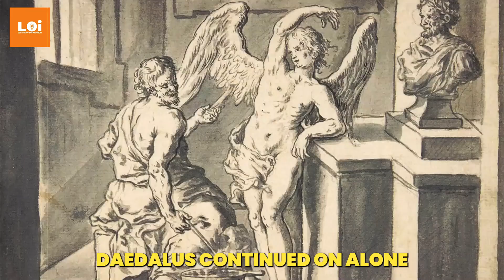The Untold Story Of Daedalus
Discover the secrets behind the creation of the infamous Labyrinth, a maze designed to contain the fearsome Minotaur, and learn of Daedalus's fateful encounter with King Minos of Crete. Follow the epic journey of Daedalus and his son, Icarus, as they attempt to escape imprisonment with wings of feather and wax, a daring feat that ends in tragedy.

Through stunning visuals and captivating narration, we delve into the themes of ambition, hubris, and the consequences of defying divine will. Join us on a voyage through ancient legend as we uncover the timeless lessons hidden within the myth of Daedalus. Don't miss out—watch now and be transported to a world of myth and imagination!